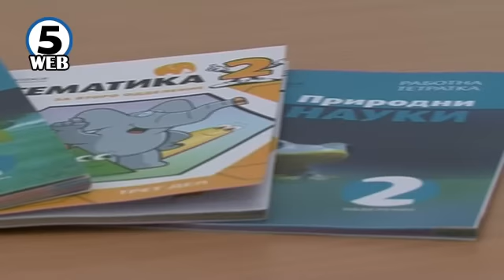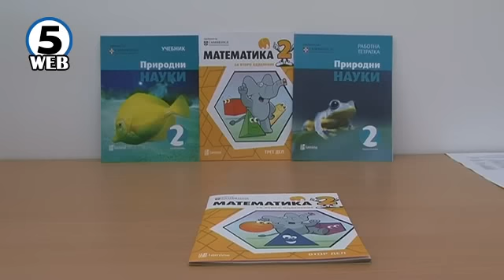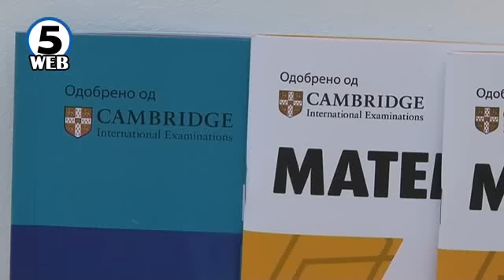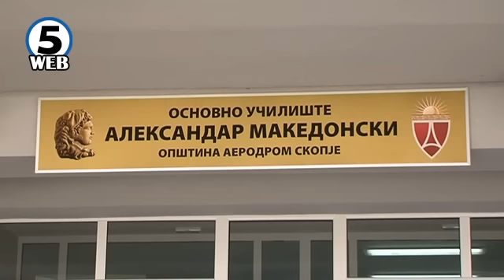Учењето според Кембриџ-програмата поинтересно за учениците